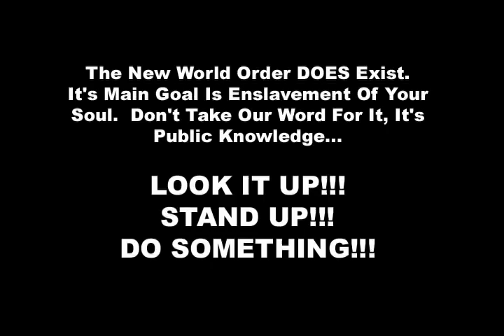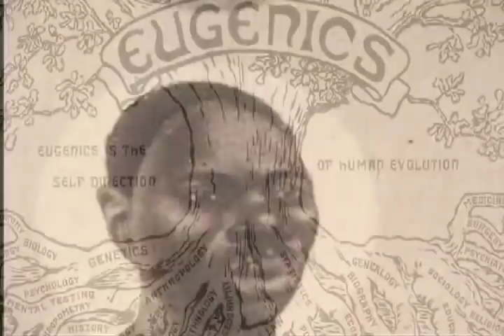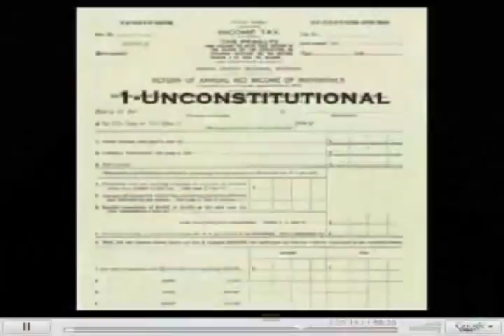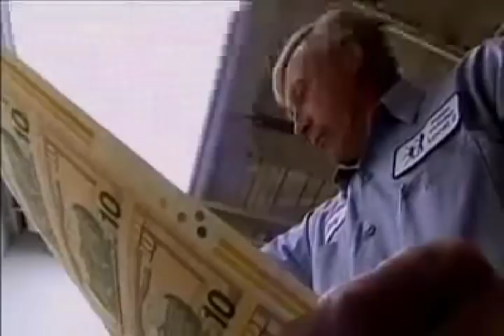Corruption of ur Mind by BBA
"Corruption of ur Mind" by BBA (Sinz, AlphA3 & KniX/  Produced & Directed by G-Money).  2009/Build a Better America/Promo Only.